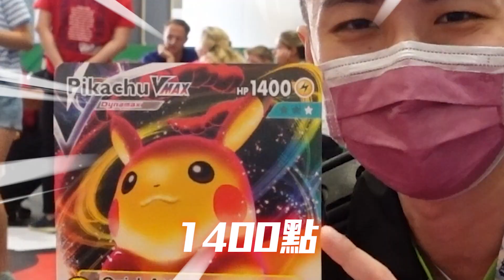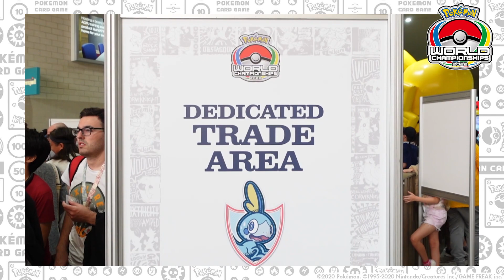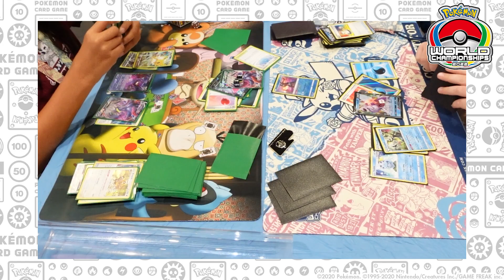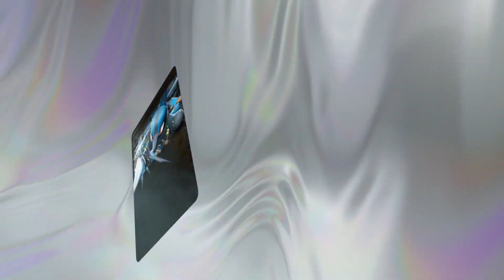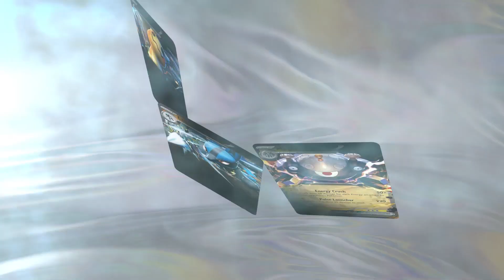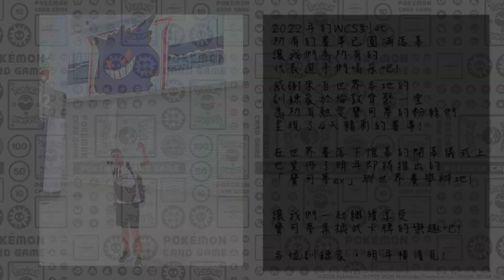【VLOG】2022WCS圓滿落幕！彥佐斬獲世界第三佳績😎新情報揭露瞬間現場超激動？！｜ 2022WCS VLOG 最終章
2022寶可夢WCS已圓滿落幕，
一起為所有代表選手喝采吧！
接下來讓我們繼續享受寶可夢集換式卡牌的樂趣
各位訓練家，明年橫濱見！
※本影片拍攝期間，遵循疫情指揮中心建議，全程配戴口罩。
【關注寶可夢集換式卡牌的最新消息】